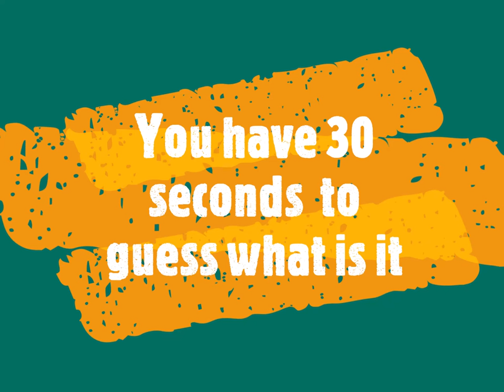GUESS WHAT IT IS ? - N°6